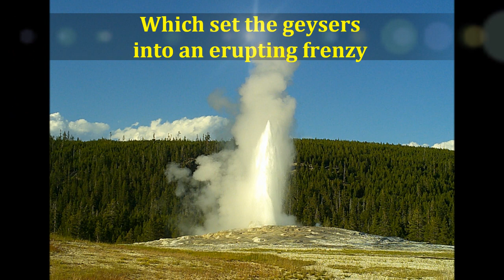When mountains fell book trailer 2024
Book trailer for the new adventure/disaster story set in Yellowstone National Park.